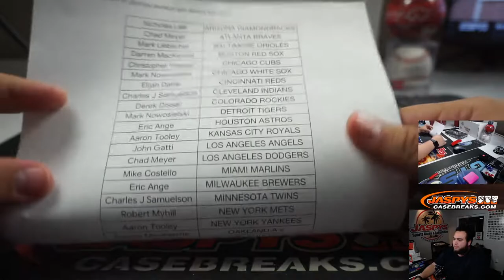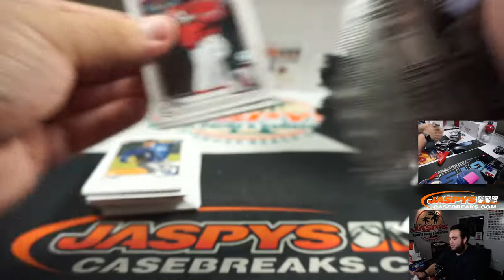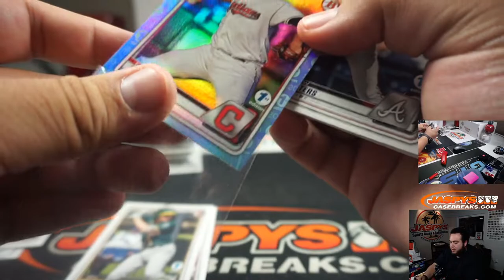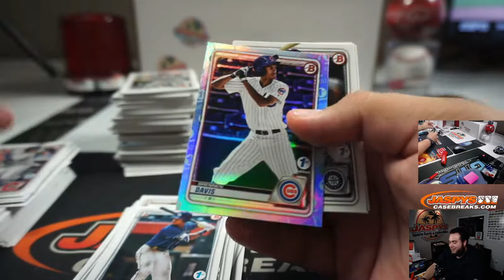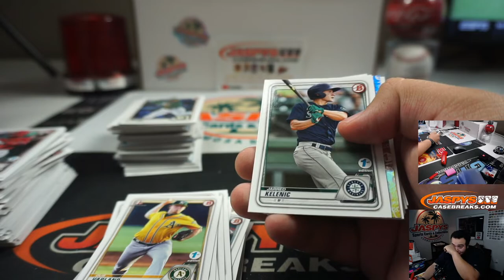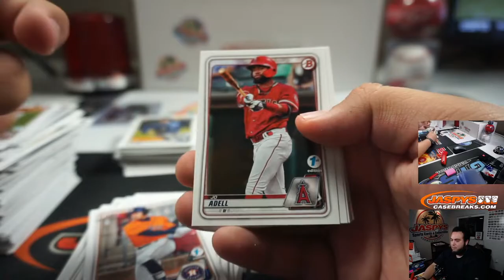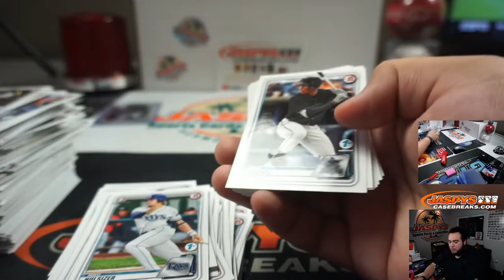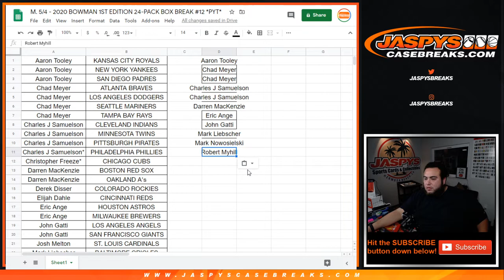M. 5/4 - 2020 BOWMAN 1ST EDITION 24-PACK BOX BREAK #12 *PYT*